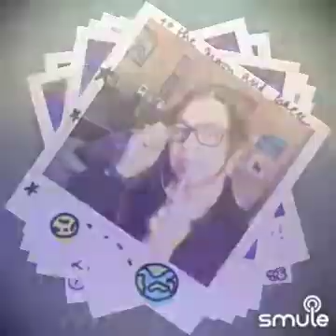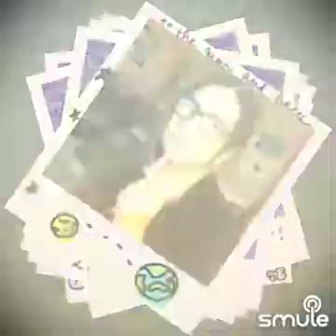A groovy kind of love! My ⭐️❤️park HAE Jin